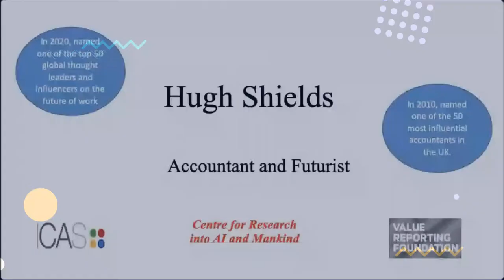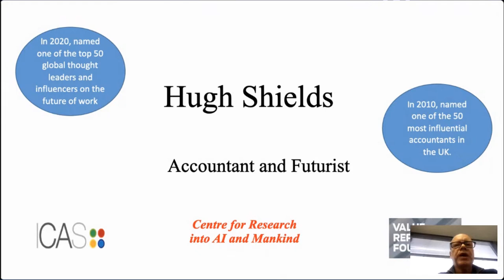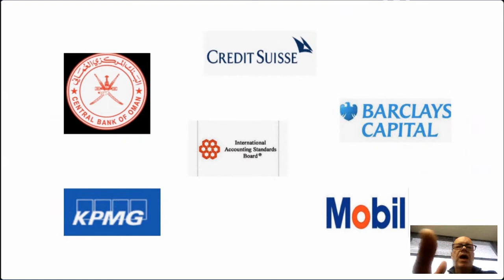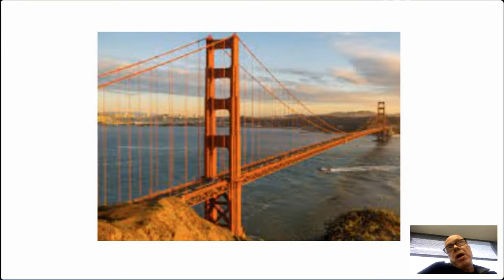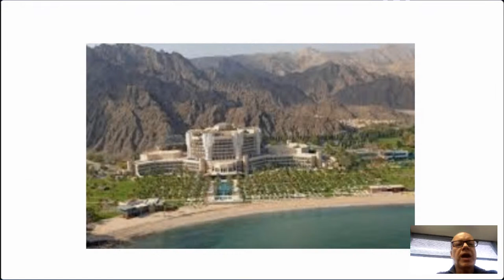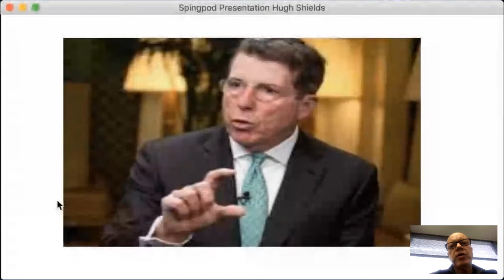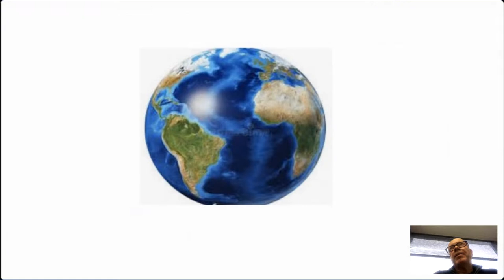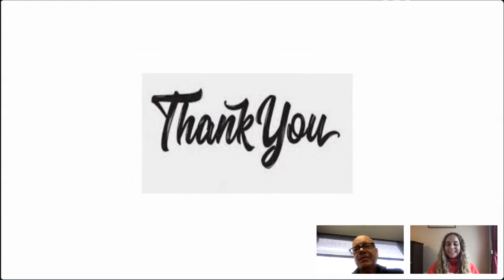Accountancy with Hugh Shields